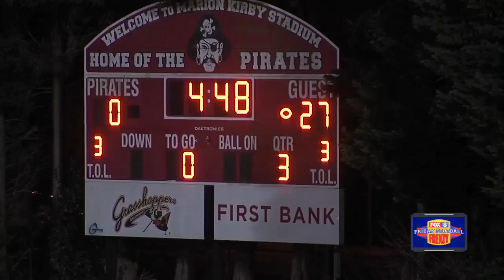Northwest Guilford vs. Page